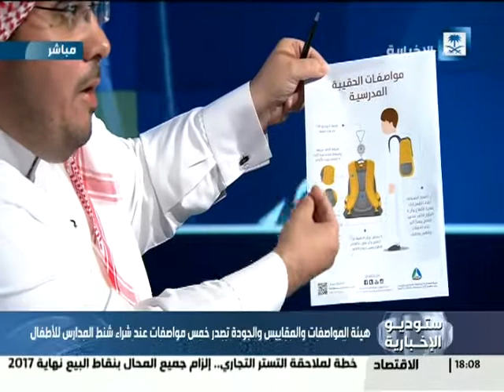الاخبارية السعودية |ستديو الاخبارية| المواصفات القياسية للحقيبة المدرسية